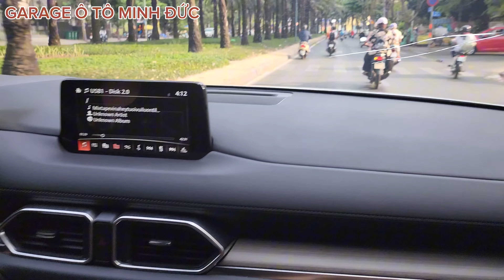Mazda CX5 2023 Lách Nhẹ Tay Lái Cứng Nhẹ Dàn Đầu Vào Gara Ô Tô Minh Đức Làm Nhẹ Một Cái Đẹp Như Zin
Hotline.0853.116.116 đức